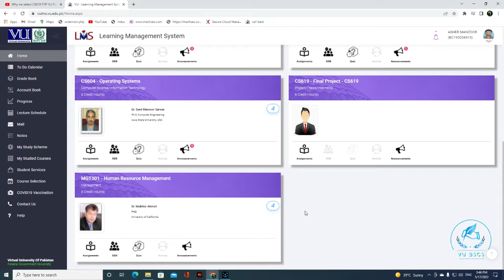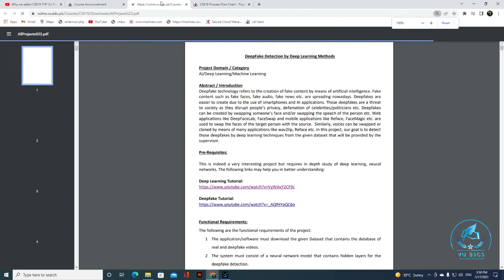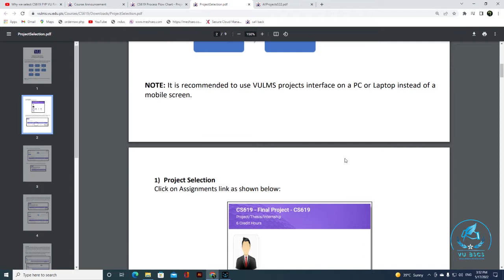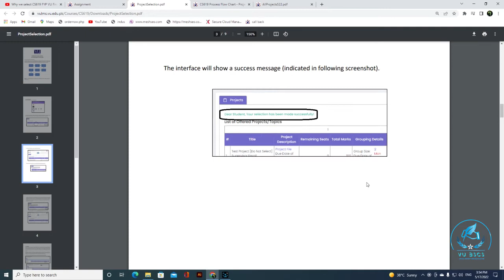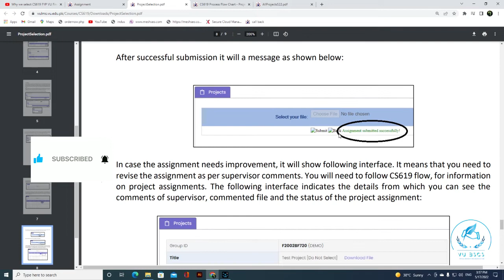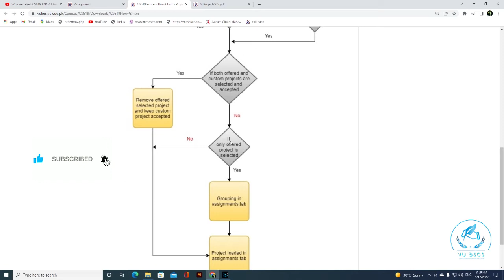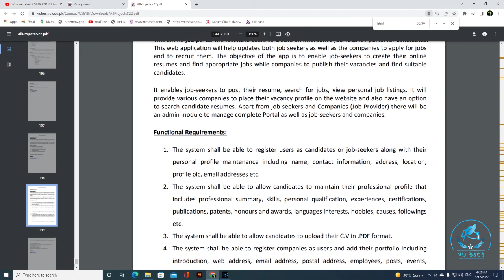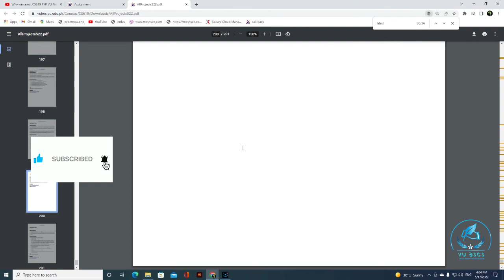How to select CS619 Final Year Project Selection Complete Guideline Spring 2022 FYP || By Vu BsCs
3)CS619 Top 10 Easy Project of PHP best Final Year Project Easy List 2022 VU FYP

5)How To Select and Leave Project CS619 FYP Live Demo Very Imp of VU Complete Steps 2022

Allahhafiz! :)